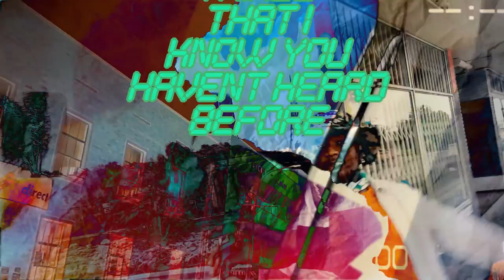Indigo Cousin -Let The Dogs Official Music Video Compiled & Edited by Otto Edits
The whole "Let The Dogs" concept is inspired by how for a quite a long time in South Africa, kids were never really allowed to chase their dreams, do what they love ONLY, and be themselves, FULLY! It was either you be a doctor, lawyer or a police officer. But!, slowly but surely, kids are starting to constantly choose themselves by choosing to do what they love because with the love, you do it much better